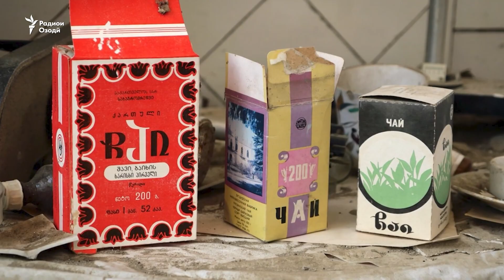Занони гурҷӣ мехоҳанд чойи номдори ин ҷумҳуриро эҳё кунанд